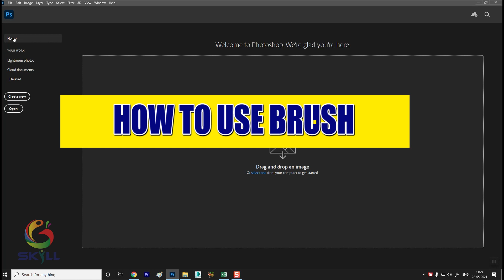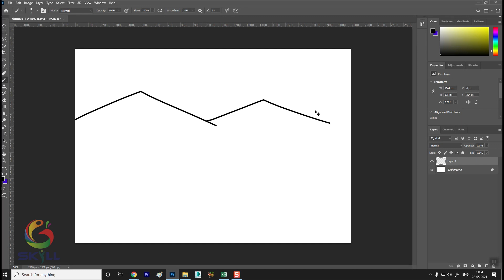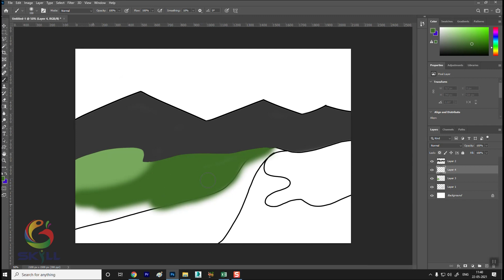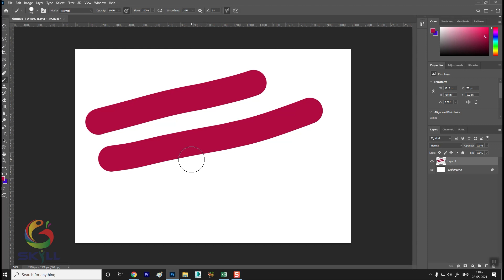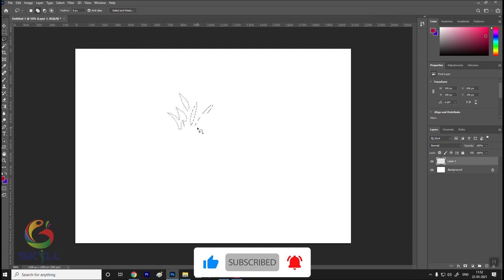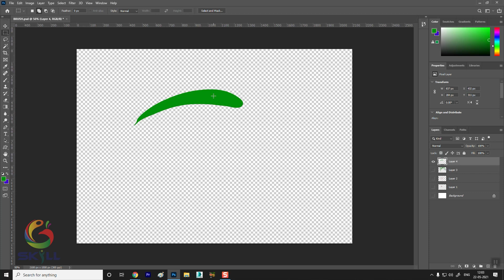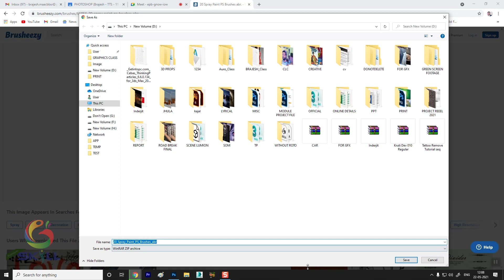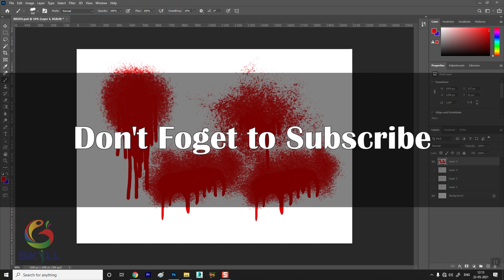How to use Brush easily in Photoshop | Hindi | GraphicSkill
Hi Friends,
Welcome back to your own YouTube Channel GraphicSkill.
In this video you will learn how to use brush in photoshop in very easy and quick way. So please watch till end. Its very important video for you guys.

◾ About :
 Hi,
This is my YouTube Channel "Graphic Skill" where you can learn Multimedia, Graphic Design & Video Editing with all techniques and tricks professionally as well as Live session with practical design.